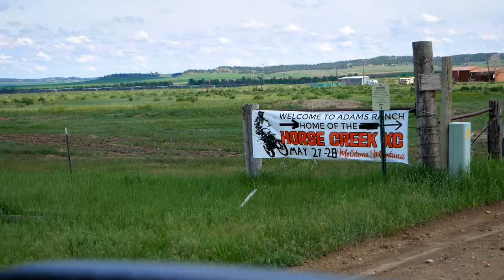Racing the Fastest XC Riders in Montana! Horse Creek XC 2023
Last weekend I competed in A Open at the Horse Creek XC in Melstone, Montana! After a grueling 5 laps, 88 miles, and nearly 4 hours and my 2022 KTM 350 XC-F, I crossed the finish line in 6th place with my body and bike in one piece. Next stop, Burnt Timber XC!

A special thanks to Kyle, Beth, CJ, Matt and Grant, along with the Adams family for hosting this great event on their private ranch.

Stuck Nutz is a new thread locker company dedicated to keeping trails and riding areas accessible. I support what they stand for and you should too! Save 10% on your order using the code "KP10"

Thanks to AXP for making the most effective and durable protection parts around!

Check out DeCal Works for all of your graphics and seat cover needs

My Rabaconda tire changer made my tire change with mousses easy as could be

CounterShox is a bolt-on device designed to provide a tuned counter-reaction to obstacles in racing and extreme racing environments

Chapters:
0:00 Aftermath
0:30 Travelling
2:15 Course Preride
3:30 Race Day
4:32 Race Start
7:05 Sweet Double
8:48 Race Finish
9:39 Words from Sid